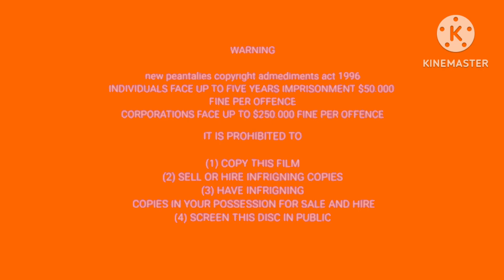Opening to Cartoon hall of fame Vol. 2 2003 dvd Australia (Abc dvd version).